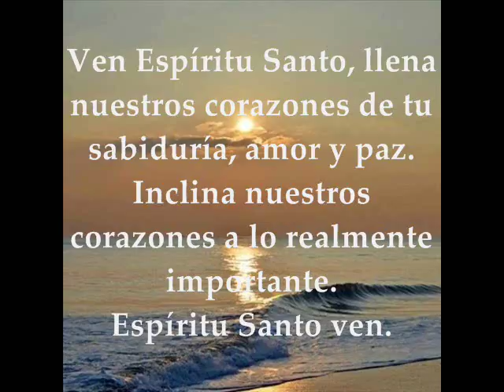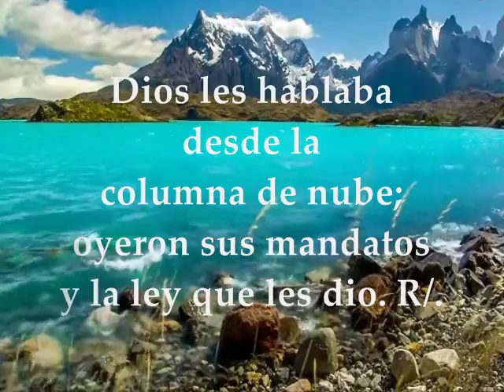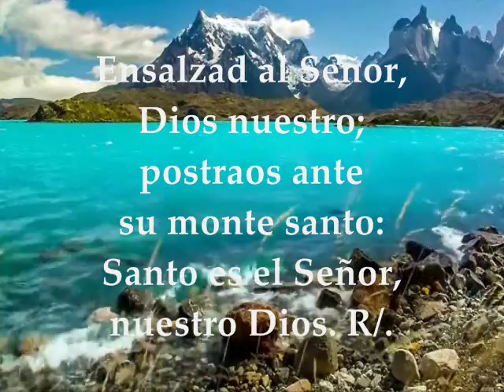Evangelio Día a Día | Miércoles 2 de Agosto de 2017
Primera Lectura: Del libro del Éxodo 34,29-35 Salmo Responsorial : 98 R/.Santo eres, Señor, Dios nuestro Evangelio: San Mateo 13:44-46